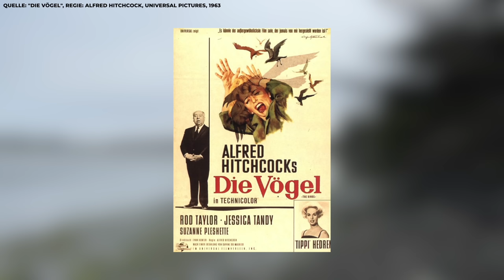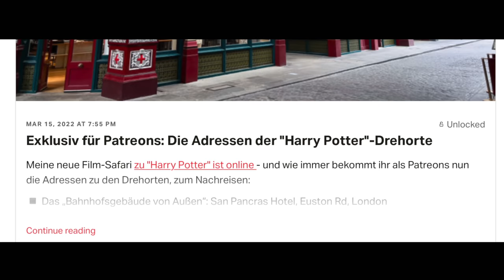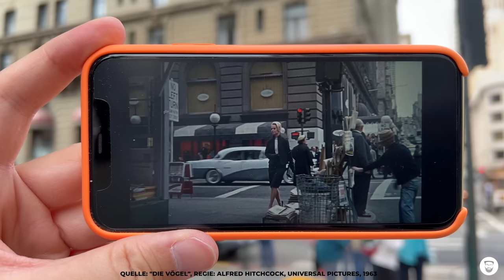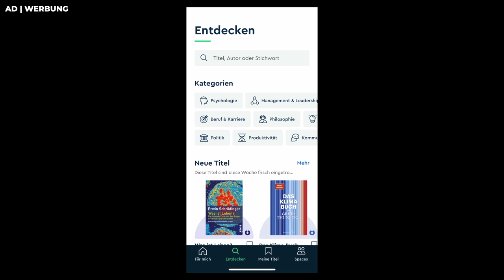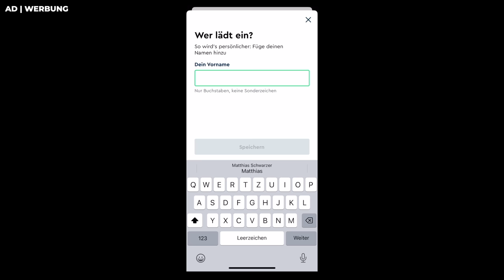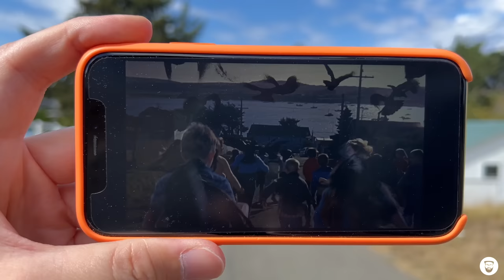Die Drehorte von „Die Vögel“ - 60 Jahre später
Was braucht man für einen guten Horrorfilm? Serienmörder und Splattereffekte sind es schon mal nicht - das hat Alfred Hitchcock vor genau 60 Jahren bewiesen. Sein legendärer Film "Die Vögel" spielt in der grauen Küstenstadt Bodega Bay - und seine gruselige Atmosphäre beruht einzig und allein auf ein paar Piepmätzen. Zeit die berühmten Drehorte zu besichtigen - denn das Dorf Bodega Bay gibt es tatsächlich.

▪️ 0:00 - Heute wird's gruselig
▪️ 2:04 - Die Anfangsszene in San Francisco
▪️ 10:00 - WERBUNG: Blinkist
▪️ 12:05 - Fahrt nach Bodega Bay und die Küstenstraße
▪️ 15:57 - Der Hafen von Bodega Bay
▪️ 23:13 - Das Schulhaus
▪️ 29:22 - Die Kinder flüchten vor den Vögeln